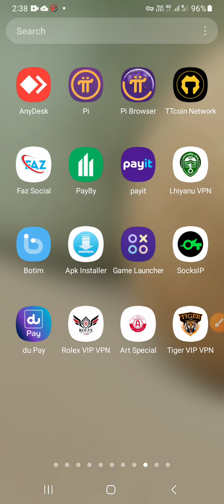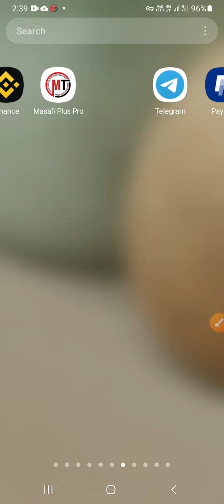all VPN 5 dirham password 5 Riyal password my